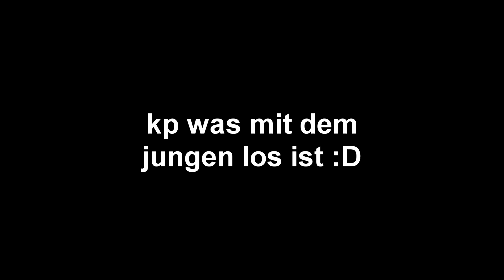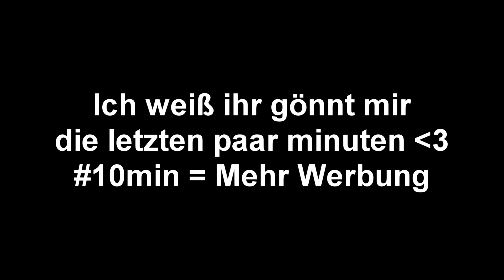Pantomime Challenge mit der CREW!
►Halfzember Tag 8 : Pantomime mit der Crew!

►Bestelle jetzt mein eigenes Board und erhalte ein Gratis
    Griptape.

Alle Absätze die mit einem *gekennzeichnet sind - sind Partner oder Sponsoren von mir, sprich darüber werden Einnahmen generiert. Für euch bedeutet das - keine extra kosten